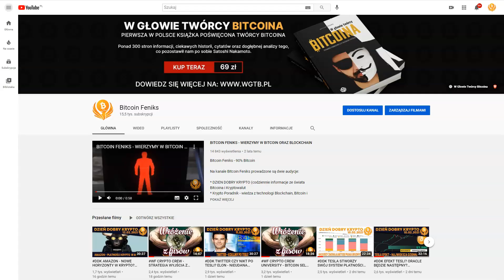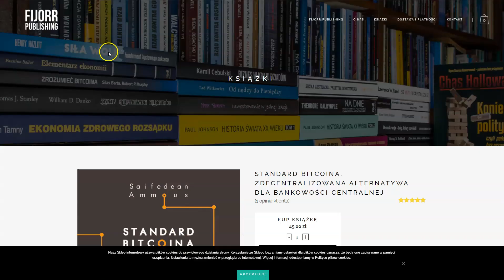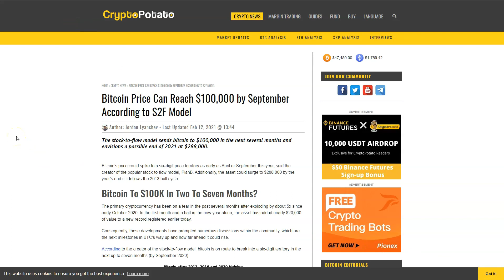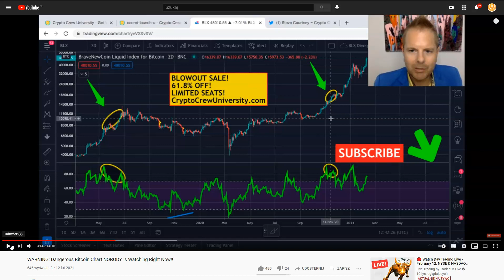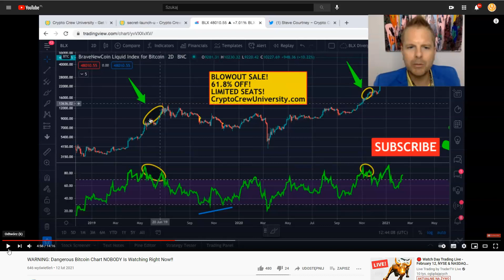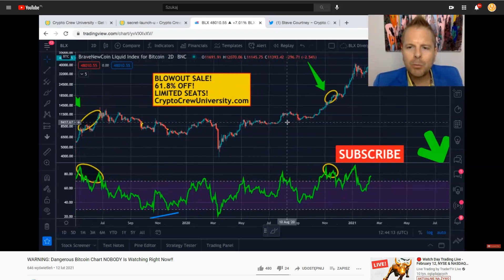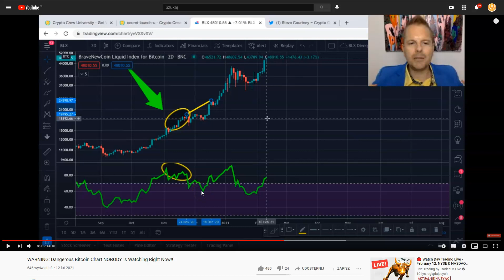WF CRYPTO CREW - DELIKATNA I ZDROWA KOREKTA MOŻLIWA NA UKRYTEJ NIEDŹWIEDZIEJ DYWERGENCJI BITCOINA?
SPREAKER

PLAYER.FM

ADRESY:
BITCOIN - BTC
1AYddULA4hGu2iuMFiS2tjCZm67G7iYiZT
ETHEREUM - ETH
0xFE671B5AC81c85735d59751866dBFa0F55DCd50e
LITECOIN - LTC
LfTGvLnxAm2EGmJFy5HVu6aaPk3BFREd14